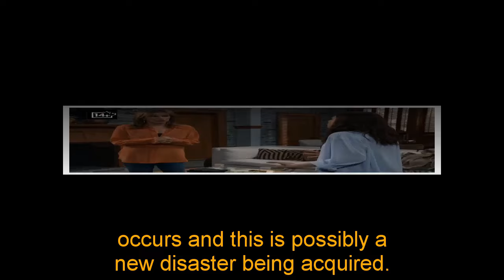General Hospital Spoilers Next 2 Week June 3 - June 14 | GH Spoilers Next 2 Week